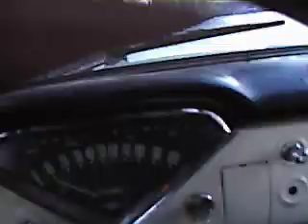Out in the snow in the 56